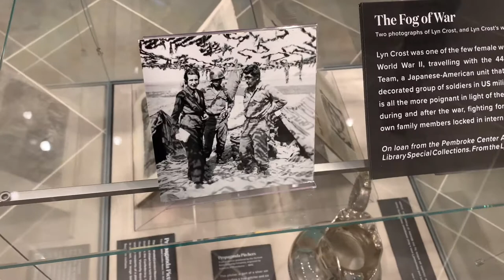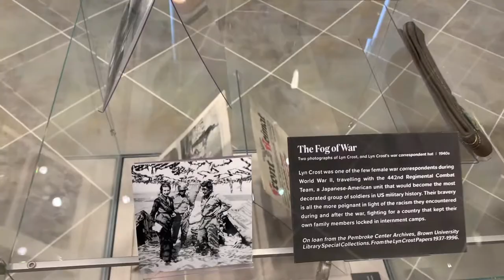The Fog of War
Part Nine of The King Is Dead* Curator's Tour
with Jordan Goffin, Exhibition Curator